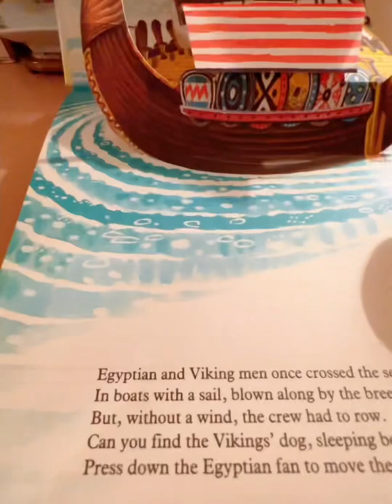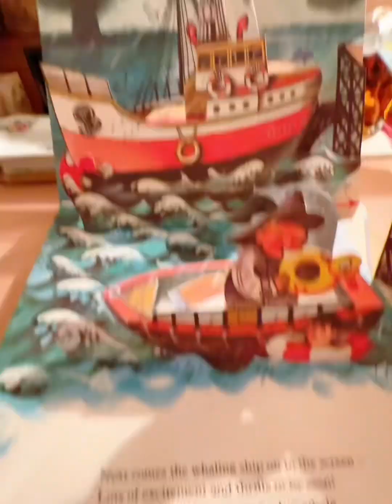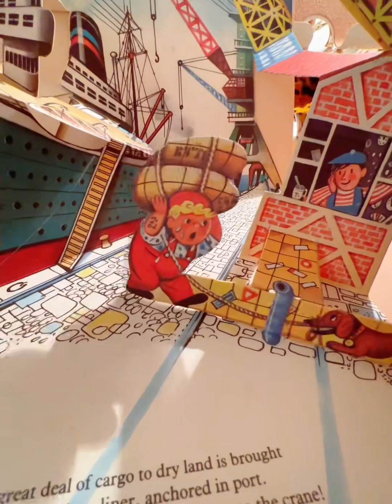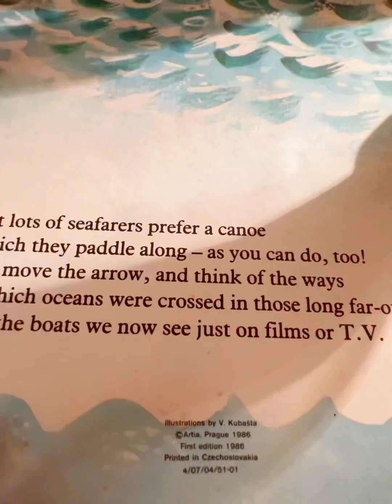立体机关书推荐